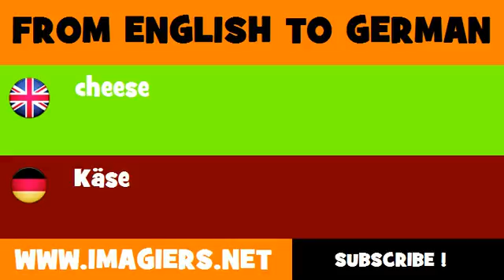FROM ENGLISH TO GERMAN = cheese